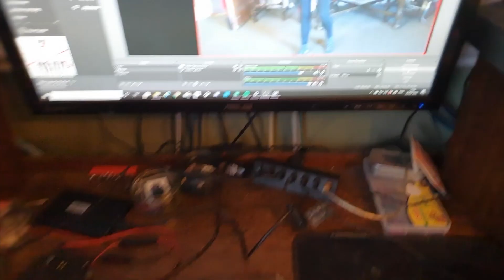Workout part 2 ft. Nelson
Everything getting a bit more intense in this one.